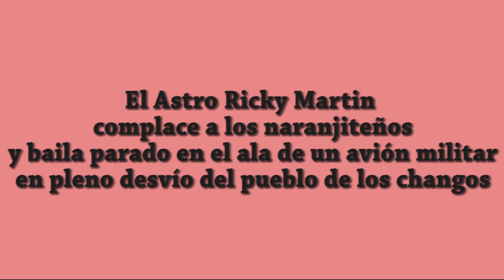en Naranjito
Querido y admirado por todos, bailó sobre el ala de un avión militar luego de llevar suministros a su gente de Loiza y prometió volver en 2020/Historia y animación de Raúl Iván Santiago Pérez...
Ecqp Movie Clips.